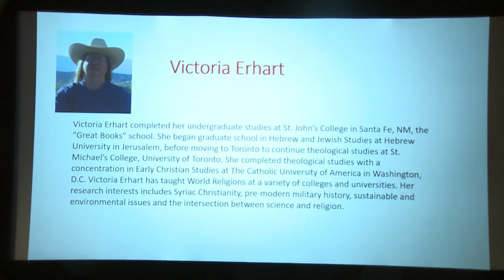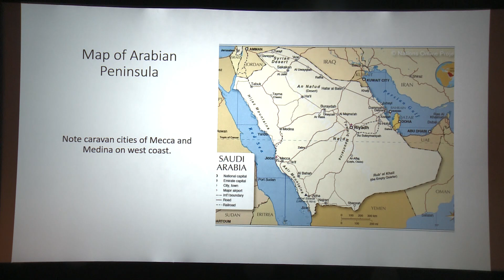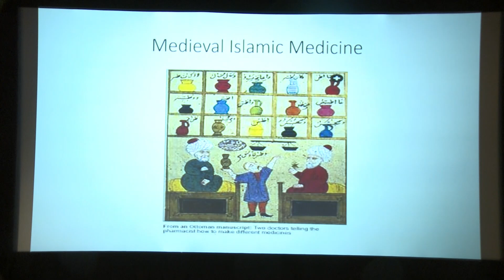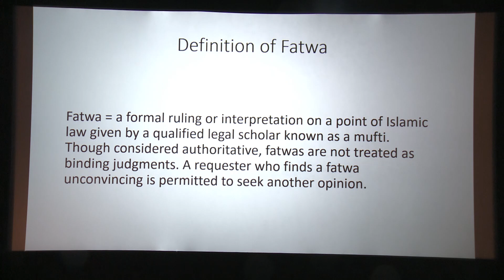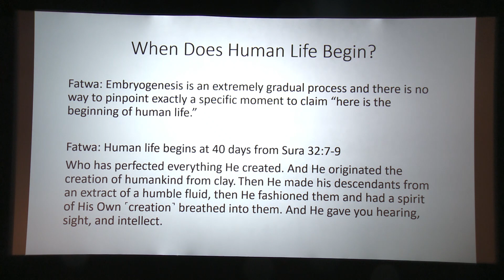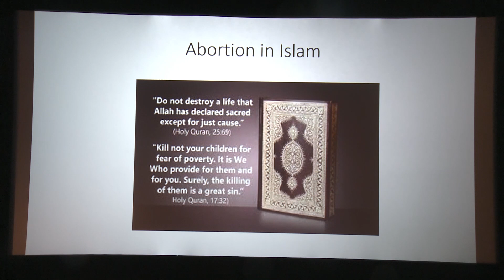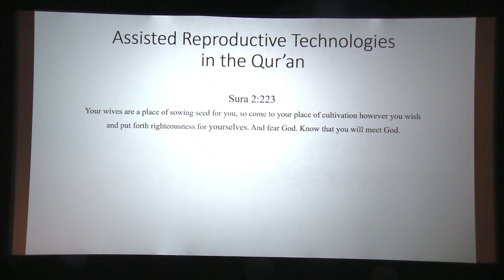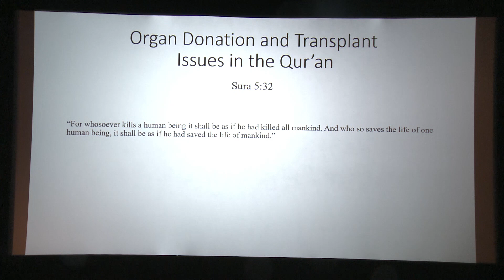F&S Islamic Bioethics 1h 18m 2